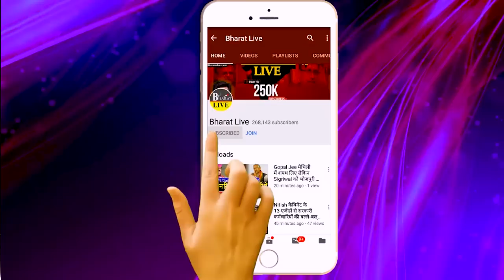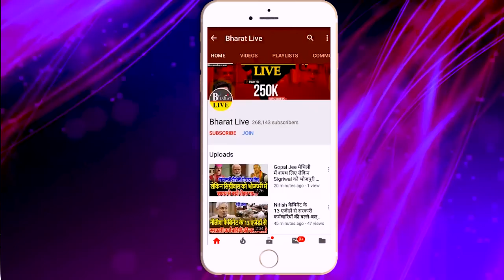चर्चा गरम है! शाह से मुलाक़ात के बावजूद एक बार फिर नये बहाने से क़रीब आए कुशवाहा-नीतीश!